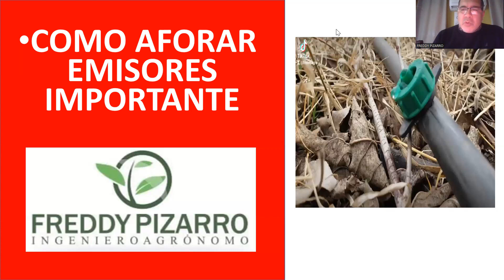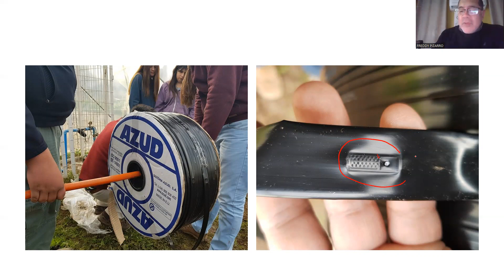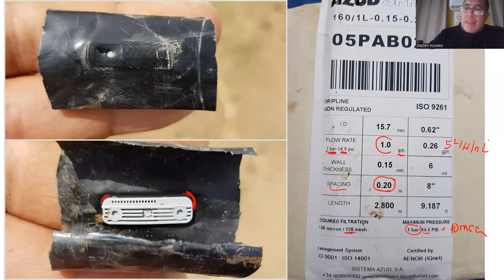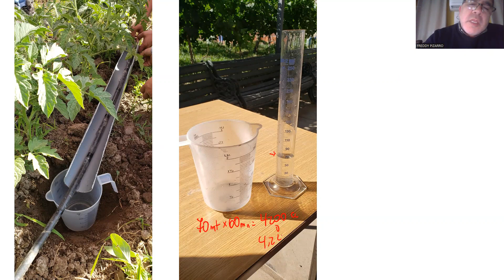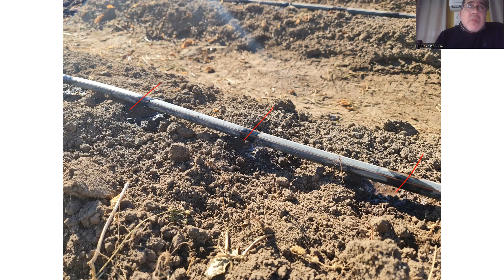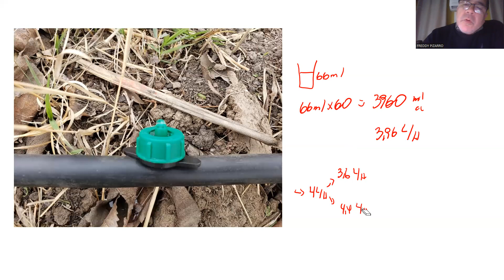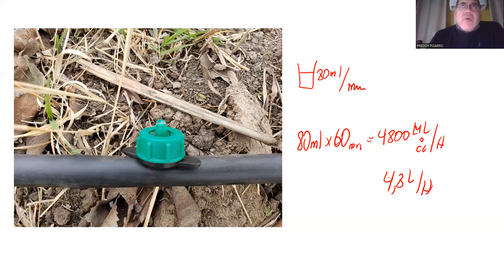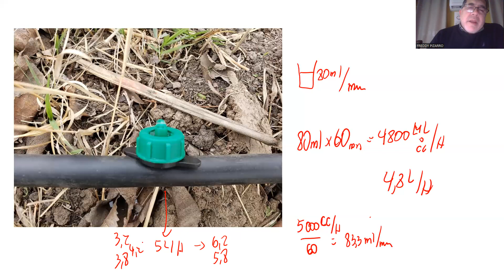COMO AFORAR EMISORES EN RIEGO TECNIFICADO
RIEGO POR GOTEROS Y CINTAS